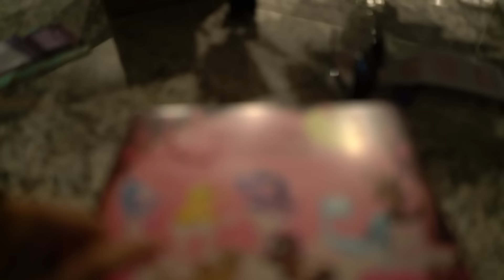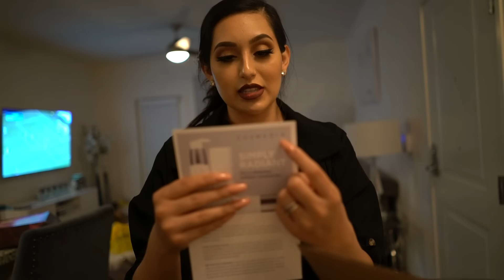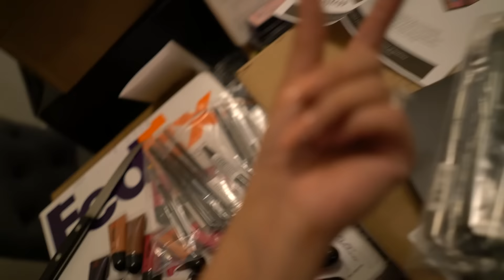HER FIRST SIGMA SET (05-25-16)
Hola! Bienvenidos a nuestra vida! Este canal es en Spanglish y es de nuestras vida real al 100%. Muchas gracias por apoyarnos y aceptarnos como somos!

Hi! Welcome to our lives! This channel is Spanglish and of our real lives at 100%. Thank you everyone for your support and for accepting us how we are!

♡MAILING ADDRESS:
1072 CASITAS PASS RD #251